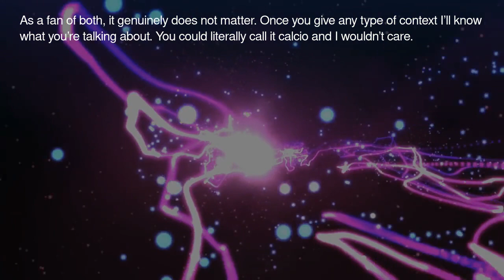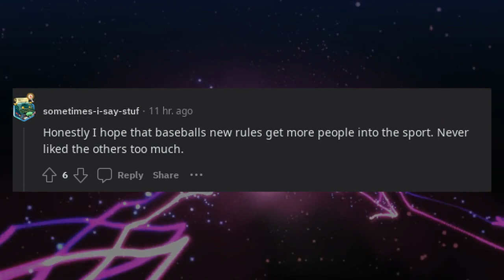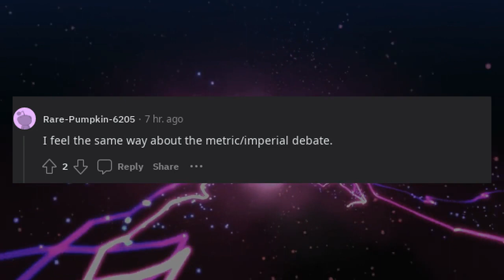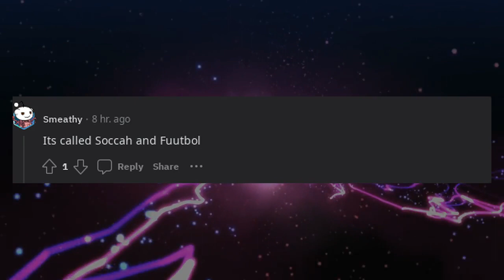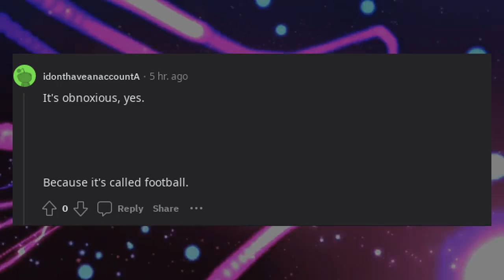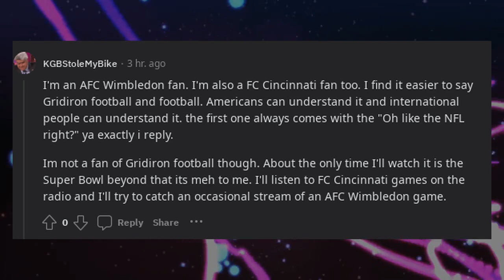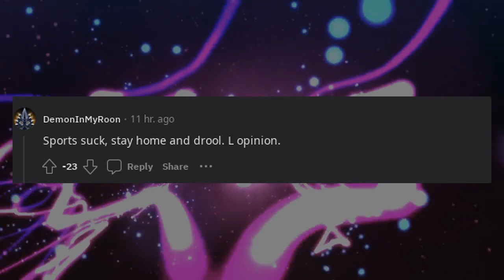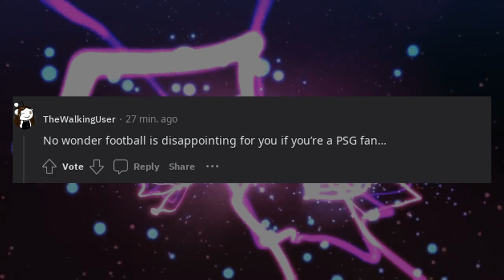You should know | Being passionate about whether its called football or soccer makes you sound...